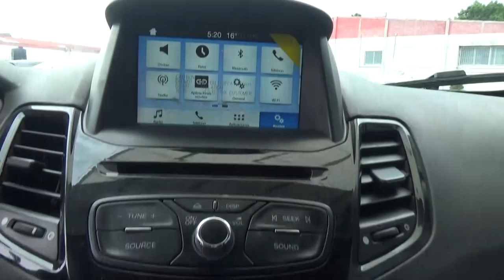ford / Fiesta / 2017-hm145637